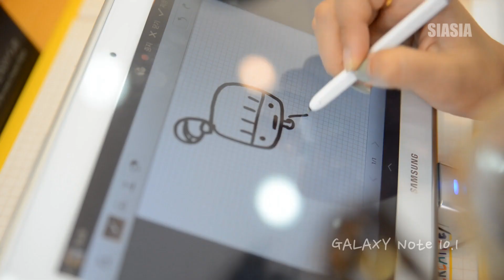Galaxy Note 10.1 Handwriting test(갤럭시 노트 10.1 필기 테스트)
Galaxy Note 10.1의 필기 테스트
노트 보다 좀 더 빨라지고 부드러워 진듯 하며, 펜촉을 두가지 선택 가능하여 더 좋은 느낌으 주는 듯 하다.
특히나 개인적으로는 고무팁이 마음에 든다.